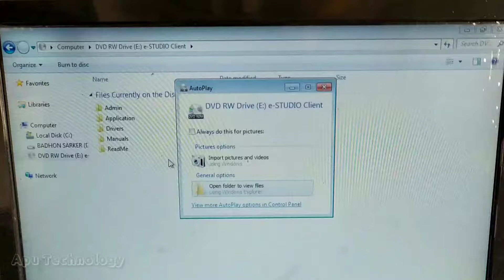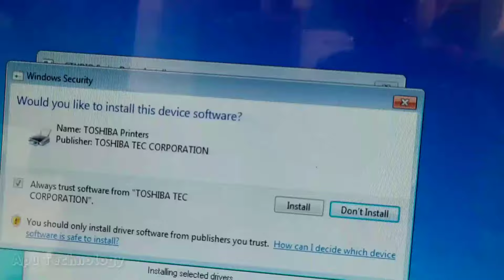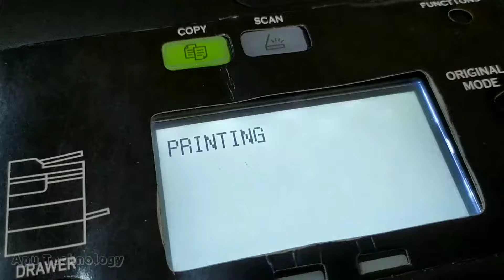How To MiDi Setup TOSHIBA e Studio 2523A Connect Computer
Midi connect TOSHIBA e Studio 2523A | 2523AD | 2303A | 2323AM | 2523A

Toshiba e-Studio 2523A Multifunction Digital Photocopier

Taking over a lot of features of previous models, these new models have a lot of improvements such as enhancement of operability, usability, and compliant the latest environmental regulations. Simple but higher functional.The Toshiba e-Studio 2523A Multifunction Digital Photocopier has other features like, PDL is GDI, Memory 256MB and Data format which are available are TIFF, PDF, JPEG and the security of the copier has Department code.

THANKS FOR WATEHING